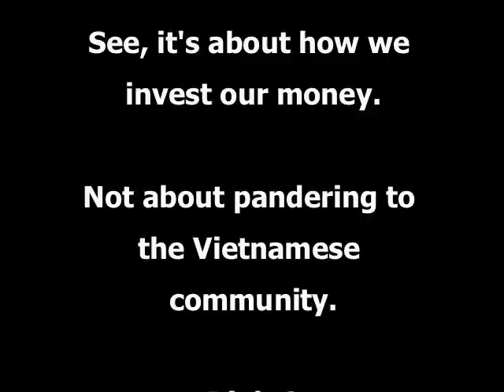Pierluigi Panders Pathetically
As the San Jose Council debates naming a Vietnamese Business District, Pierluigi takes a strong stand against buying signs for the District, instead supporing investing in communities.  Until, of course, he doesn't.